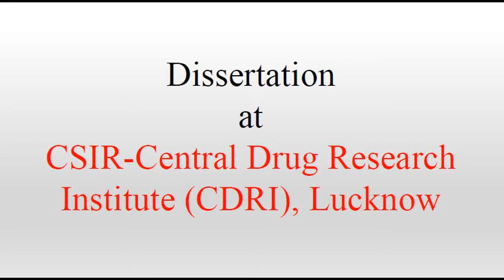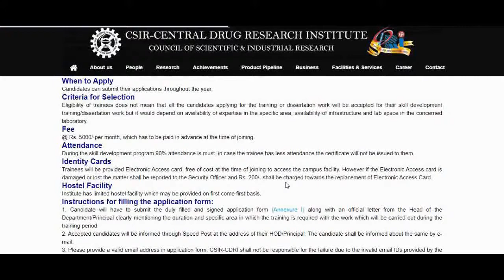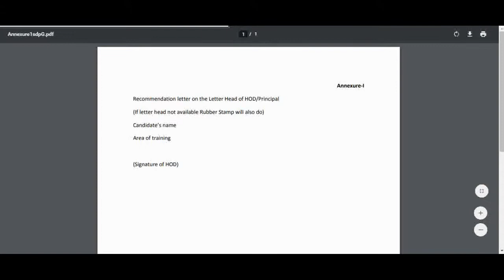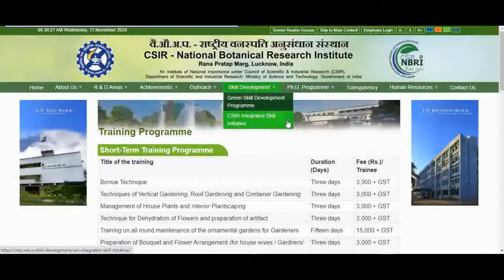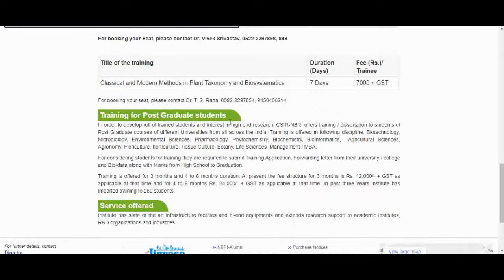Internship at CSIR CDRI, Dissertation, Project, Internship for Pharmacy and Life Sciences students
Dissertation / Project / Internship for Pharmacy, Biotech, Life Sciences students at Government labs
Internship at CSIR-Central Drug Research Institute, Lucknow

"Academic and Career Resources Centre"